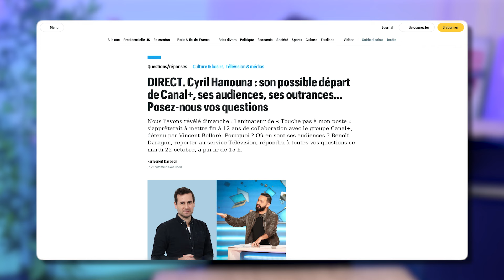NETANYAHU pris au PIEGE ?! (Hezbollah, Hamas, Révolte populaire...)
▶️ SOUTENEZ-NOUS en financant Actu Réfractaire ! 👉Tipeee

(Nous ne relevons pas des articles 200 & 238bis du code général des impôts, donc pas de déduction fiscale possible pour le moment)

🦆 l'équipe sur cette vidéo :
Ecriture : Yohan, Maxime
Tournage : Nina
Vignette : Nina
Montage : Monteur décolonial

Chapitres:
00:00 intro
00:33 Hamas et Hezbollah
04:19 Point abonné
05:48 Mobilisation en Martinique
09:42 Action pour la Palestine
10:31 outro